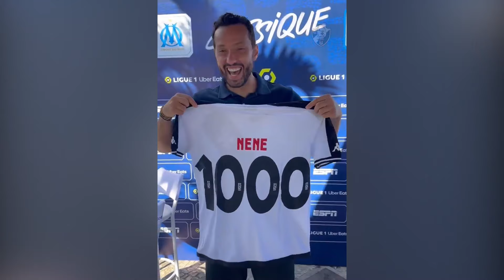PRIORIDADE DO VASCO NA JANELA DOMÉSTICA, PREPARAÇÃO PARA O BRASILEIRÃO E MUITO MAIS | BOLETIM DIÁRIO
KTO! AO SE CADASTRAR E UTILIZAR O CUPOM PEDROSA, A KTO TE DÁ 20% DE CASHBACK NO PRIMEIRO DEPÓSITO! CLIQUE AQUI: kto.com